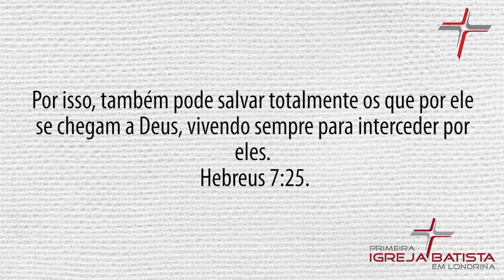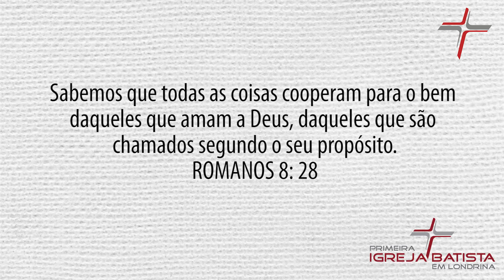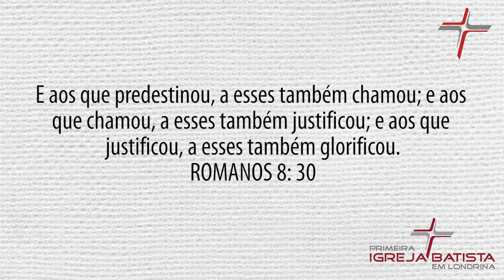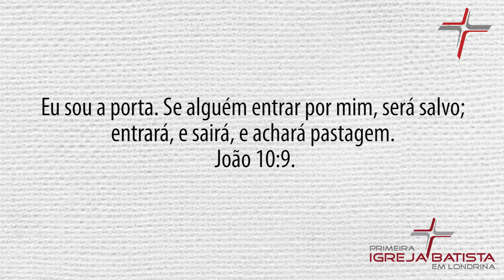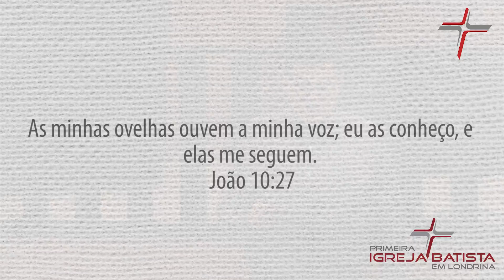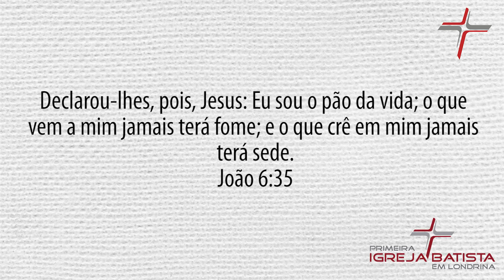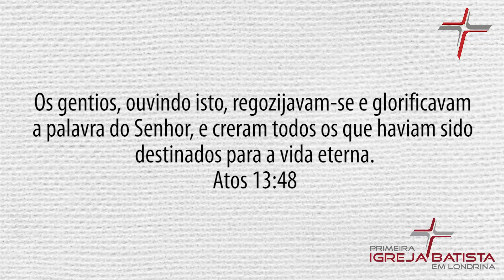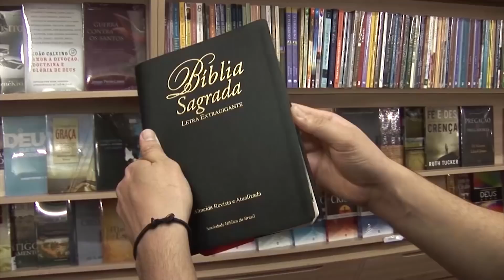A REDENÇÃO DEFINIDA - Glenio Fonseca Paranaguá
LINK PARA DOWNLOAD DO ÁUDIO -